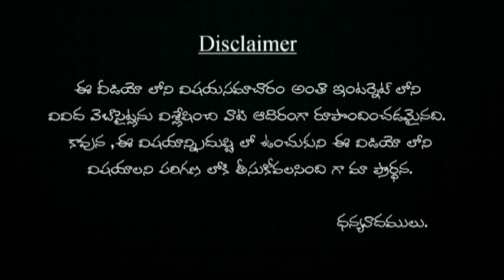గుమ్మడి విత్తనాల పేస్టు తో జుట్టు కి అమజింగ్ బెనిఫిట్స్ | gummadi vitnala paste tho benefits